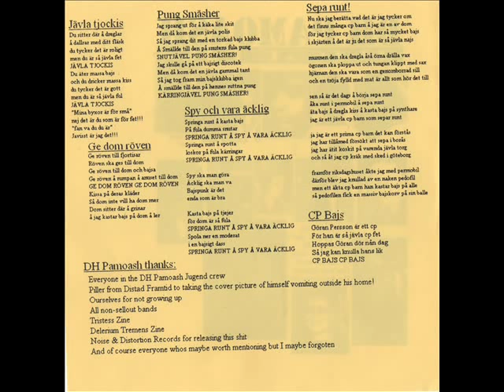DH Pamoash - Ge Dom Röven (Swe)